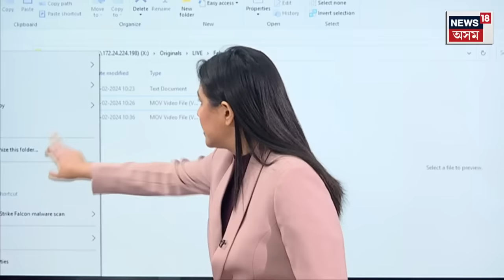লোকসভা নিৰ্বাচনৰ পূৰ্বে আকৌ কৃষক বিদ্ৰোহ | Delhi Farmer Protest | N18V